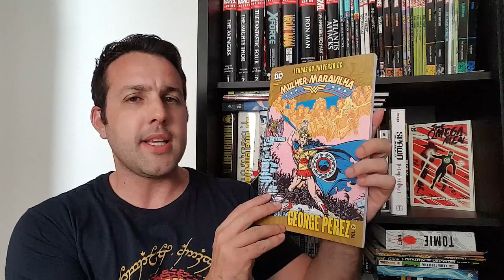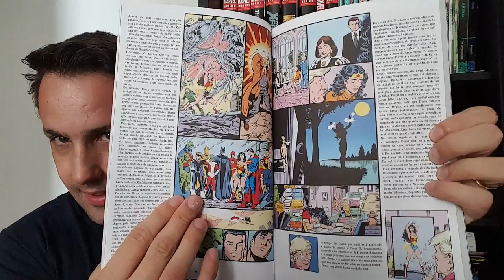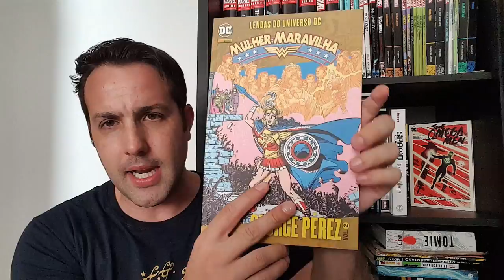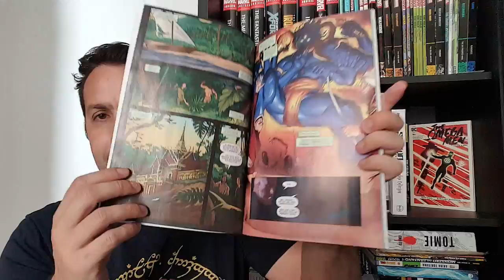Mulher-Maravilha por George Perez vol 2 e O Livro do Punho de Ferro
Resenhas / review dos quadrinhos do video:
- Lendas do Universo DC: Mulher-Maravilha por George Perez vol 2 (Panini)
- O Imortal Punho de Ferro vol 3: O Livro do Punho de Ferro (Panini)

Outra grande ajuda é compartilhar a hashtag
Para os fãs de crossovers

Como proceder? Fiz um breve tutorial explicando, inclusive com imagens:

- Logo abaixo de cada vídeos tem um botão escrito "Adicionar a". Clique nesse botão.

- Colocar um nome pra sua Playlist, como no exemplo da imagem abaixo

- Você pode adicionar quantos vídeos quiser, porém, quanto mais vídeos adicionar, mais estará ajudando o canal. Basta ir em cada vídeo da sua preferência e clicar em "Adicionar a" colocando-o na pasta que você criou.
- Em seguida, você precisa abrir a sua playlist, indo no canto superior esquerdo, e clicando

Ao clicar no botão da rede social desejada, como Facebook, abrirá a caixa de diáologos para você escrever uma mensagem para seus seguidores. Digite a hashtag CHQsrumoaos60mil e / ou crossoversnoCHQs. Clique em "Publicar" e fim!

Central HQs

Rede Sociais.

Copyright